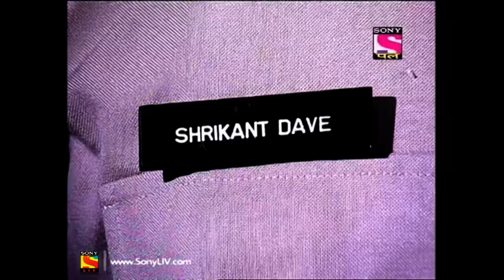Adaalat - Full Episode 68 - 17th March, 2018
Episode 68:
KD Pathak manages to escape. Right when the judge is about to announce the sentence on Dave, KD Pathak arrives and claims that Dave is innocent. What proof does Dave has? Watch this episode to find out.